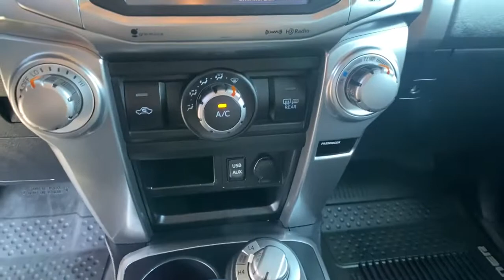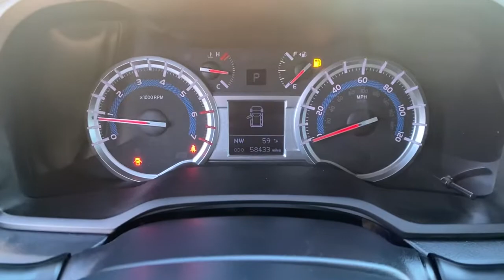2017 Toyota 4Runner Carson City, Reno, Northern Nevada, Dayton, Lake Tahoe, NV 145742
Magnetic Gray Metallic Used 2017 Toyota 4Runner available in Carson City, Nevada at Carson City Toyota. Servicing the Reno, Northern Nevada,  Dayton, Lake Tahoe, NV area.
2017 Toyota 4Runner TRD Off Road - Stock#: 145742 - VIN#: JTEBU5JR6H5423134

You'll have love at first sight with the  2017 Toyota 4Runner.  Enjoy a view of this rugged Toyota 4Runner, the iconic, family-friendly vehicle with serious off-road capability, a comfortable interior, and an intrepid soul. The following are some of this vehicles highlighted options: Back-Up Camera, Tire Pressure Monitoring System, Stability Control, Traction Control, Tire Pressure Monitoring System, Daytime Running Lights, Trip Computer, Engine Immobilizer, Cruise Control, Radio (AM/FM), Reading lights (front), Radio w/Seek-Scan  Clock  Aux Audio Input Jack and Steering Wheel Controls, Radio data system, Radio (voice operated), Radio (touch screen display), Radio (HD radio), Power outlet(s) (two 12V front), Power windows (safety reverse), Power windows (lockout button), Power steering (variable/speed-proportional). Come in for a test drive. Our team will make it the best part of your day.
1 LCD Monitor In The Front,1550# Maximum Payload,2 Seatback Storage Pockets,2-stage unlocking doors,23 Gal. Fuel Tank,3 Skid Plates,3.727 Axle Ratio,4-Way Passenger Seat,4-Wheel Disc Brakes w/4-Wheel ABS  Front And Rear Vented Discs  Brake Assist  Hill Descent Control and Hill Hold Control,40-20-40 Folding Split-Bench Front Facing Manual Reclining Fold Forward Seatback Rear Seat,4WD selector (electronic hi-lo),4WD type (part time),5 12V DC Power Outlets,5 12V DC Power Outlets and 1 120V AC Power Outlet,72-Amp/Hr 750CCA Maintenance-Free Battery,8 Speakers,8-Way Driver Seat,A-TRAC ABS And Driveline Traction Control,ABS (4-wheel),Active head restraints (dual front),Air Filtration,Air filtration,Airbag Occupancy Sensor,Airbag deactivation (occupant sensing passenger),Analog Appearance,Antenna type (diversity),Antenna type (mast),Anti-theft system (alarm),Anti-theft system (engine immobilizer),Armrests (rear center with cupholders),Armrests (rear folding),Assist handle (front),Assist handle (rear),Auto Locking Hubs,Auto Off Projector Beam Halogen Daytime Running Headlamps,Axle ratio (3.73),Back-Up Camera,Battery (maintenance-free),Battery saver,Black Power Heated Side Mirrors w/Manual Folding,Black Roof Rails -inc: silver cover,Black Side Windows Trim  Black Front Windshield Trim and Black Rear Window Trim,Body side reinforcements (side impact door beams),Body-Colored Door Handles,Body-Colored Fender Flares,Body-Colored Front Bumper w/Metal-Look Rub Strip/Fascia Accent and 1 Tow Hook,Body-Colored Rear Step Bumper w/Metal-Look Rub Strip/Fascia Accent,Braking assist,Camera system (rearview),Cargo Area Concealed Storage,Cargo Space Lights,Cargo area light,Carpet Floor Trim,Center console (front console with armrest and storage),Center console trim (simulated carbon fiber),Child safety door locks,Child seat anchors (LATCH system),Class III Towing Equipment -inc: Hitch,Clearcoat Paint w/Badging,Clock,Compass,Connected in-car apps (weather),Courtesy lights (door),Cruise Control w/Steering Wheel Controls,Cruise control,Crumple zones (front),Crumple zones (rear),Cupholders (front),Cupholders (rear),Curtain 1st  2nd And 3rd Row Airbags,Day-Night Rearview Mirror,Daytime running lights,Deep Tinted Glass,Delayed Accessory Power,Digital odometer,Door handle color (body-color),Double Wishbone Front Suspension w/Coil Springs,Drive mode selector,Driver And Passenger Knee Airbag,Driver And Passenger Visor Vanity Mirrors w/Driver And Passenger Illumination  Driver And Passenger Auxiliary Mirror,Driver Foot Rest,Driver Selectable Rear Locking Differential,Driver information system,Driver seat power adjustments (8),Driver seat power adjustments (height),Driver seat power adjustments (lumbar),Driver seat power adjustments (reclining),Dual Stage Driver And Passenger Front Airbags,Dual Stage Driver And Passenger Seat-Mounted Side Airbags,Electroluminescent instrumentation,Electronic Stability Control (ESC),Electronic brakeforce distribution,Electronic messaging assistance (voice operated),Electronic messaging assistance (with read function),Emergency locking retractors (front),Emergency locking retractors (rear),Energy absorbing steering column,Engine Immobilizer,Engine: 4.0L V6 DOHC SMPI,Entune Safety Connect Tracker System,Exhaust tip color (stainless-steel),External temperature display,FOB Controls -inc: Windows and Sunroof/Convertible Roof,Fabric Seat Trim,Fade-To-Off Interior Lighting,Fender lip moldings (body-color),Floor mat material (carpet),Floor material (carpet),Front And Rear Anti-Roll Bars,Front Bucket Seats -inc: 8-w